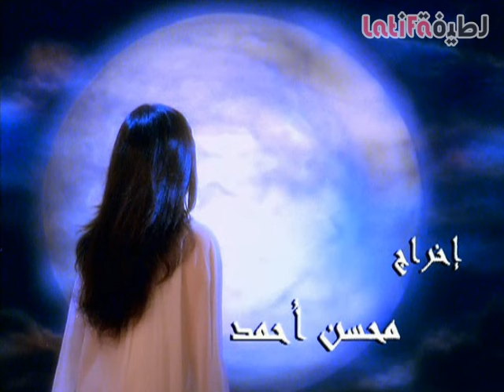لطيفة - الغنوة | Latifa - Al Ghenwa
إسم الأغنية: الغنوة
إسم الألبوم: الغنوة
كلمات: عبدالوهاب محمد
ألحان و توزيع : عمار الشريعي
موقع التصوير: مصر
إخراج: محسن أحمد
إنتاج: لارين 1997
ملاحظة: تعتبر هذه الأغنية الجزء الثاني لأغنية "أكثر من روحي بحبك"

Song name: "Al Ghenwa" (The song)
Album: "Al Ghenwa" (The song)
Lyrics by: Abdulwahab Mohammad
Composed and arranged by: Ammar Al Sherai'ei
Genre & Tempo: Tango / Fast
Music Video Location: Egypt
Directed by: Mohsen Ahmad
Produced by: La Reine 1997
Note: This song considered to be a second part of the song "Aktar Min Roohi Bahibbak" (More than my self, I love you)

كلمات الأغنية:

الغنوة اللي احنا سمعناها في يوم من الأيام
أنا كل ما بسمعها أتأثر وبقول يا سلام
يا ترى لو صدفة بتسمعها بتعمل فيك اية؟
بتدمع على حالي و حالك
ولا أنت و لا بتاخذ بالك
وناسيها تمام.. وناسيني تمام.. أنا والغنوة
والغنوة اللي احنا سمعناها كانت بتقول
" أكتر من روحي باحبك.. بحقيقي باحبك أكتر"

وأهه مروا سنين والدنيا خلاص لعبت بينا
و أتفرقنا و بقينا بعاد عن بعضينا
شوف انت لمين
وأنا برضه لمين
وأديني أهه بتأمل في يأيامنا الحلوة
وبتصحى ف خيالي الغنوة
وبقول لو صدفة بتسمعها بتعمل فيك أية؟
بتدمع على حالي وحالك
ولا أنت ولا بتاخد بالك
والغنوة اللي أحنا سمعناها كانت بتقول